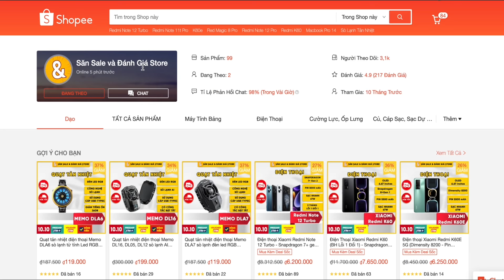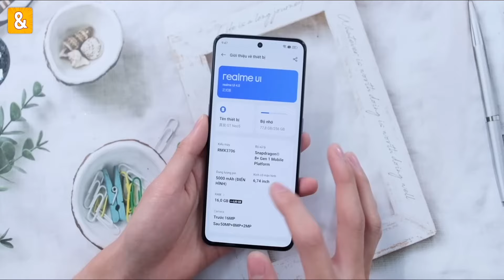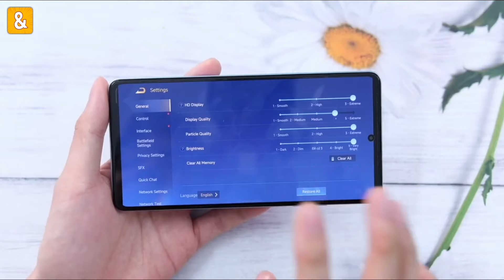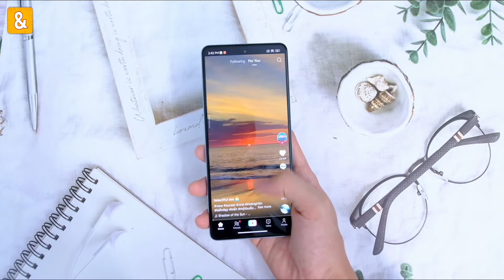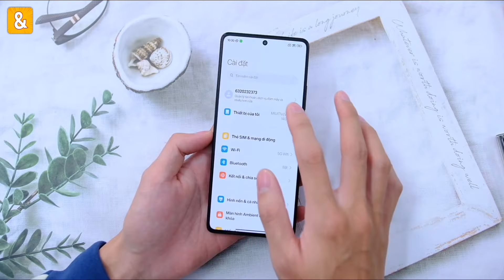Điện thoại dưới 7 triệu thông báo phải ngon, hiệu năng mạnh nhất phân khúc!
Tham khảo:
Vivo iQOO Neo 9:

0:00 Mở đầu
0:47 7 triệu có nên mua Flagship của của Samsung không?
2:05 4 triệu có nên mua Xiaomi Redmi Note 12?
3:11 6 triệu cần điệm thoại tuyệt đối không chậm thông báo, Gaming ngon,...